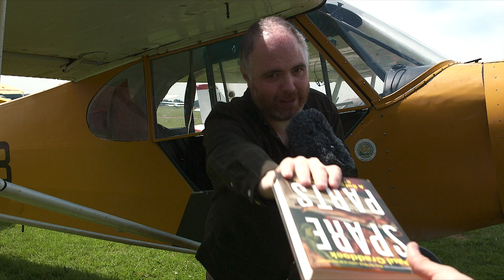Aeroplanes and the Spare Part Metaphor for Organ Transplants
History of Transplants in 10 Objects 10: Aeroplane.

Part 10 of Paul Craddock's short series on the history of transplant surgery. If you want to find out more about this very unusual history of medicine, SPARE PARTS, published by Penguin, will be out 26th August 2021.